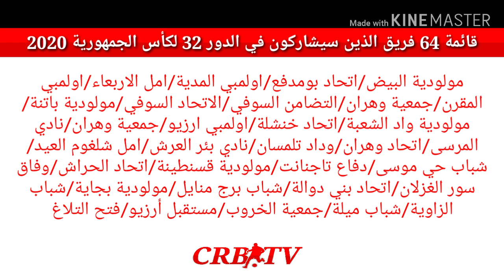قائمة 64 فريق الذي سيشاركون في الدور 32 لكأس الجزائر 2020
القرعة يوم 10 ديسمبر 2019 بمركز الفندقة في عين البنيان